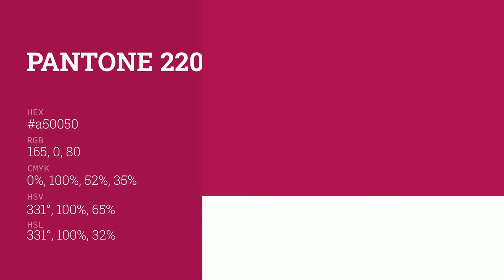color a50050 hex color - Violet color - Cool color a50050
What color is ? a50050 hex color - Violet color - Cool color a50050